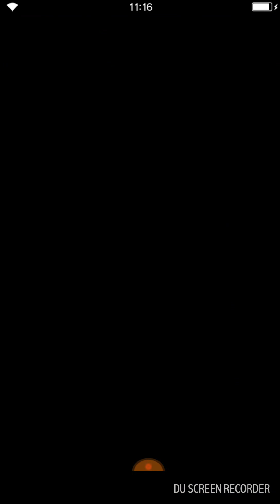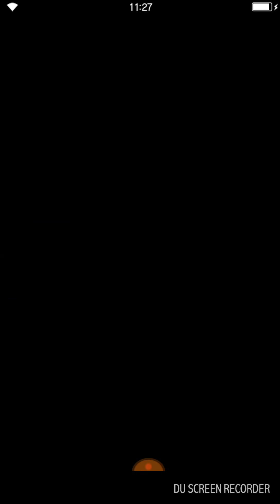FFBE Global - solo Merc Ramza carry for Lure of Echidna trial (auto mode)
1. Turn on Auto Limit in options
2. Hit Auto
3. Summon esper when Echidna is at 2% hp.
4. Profit